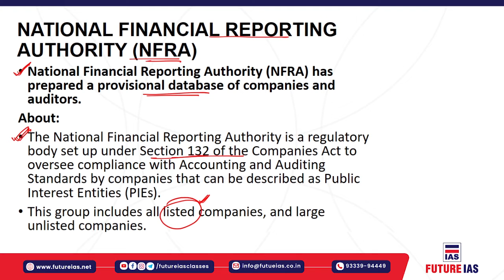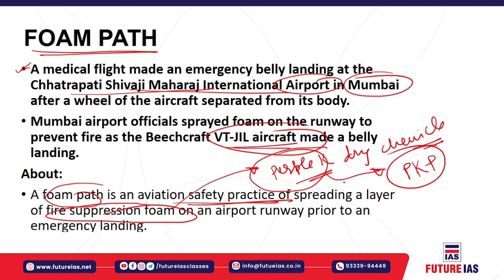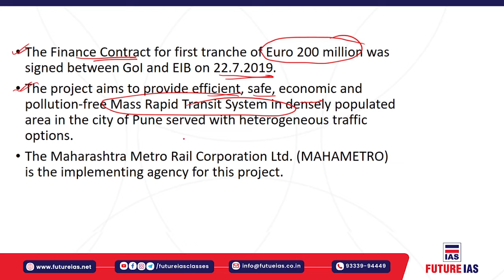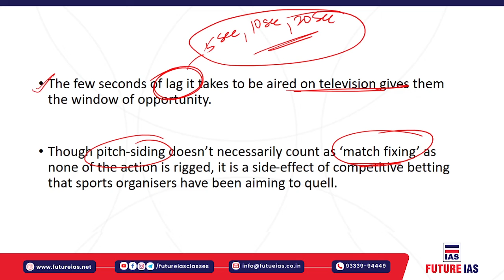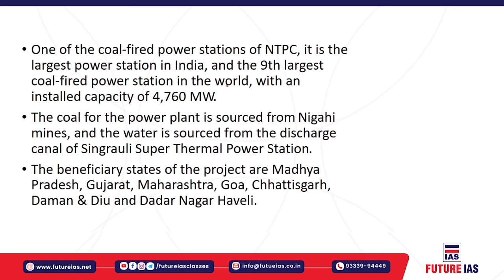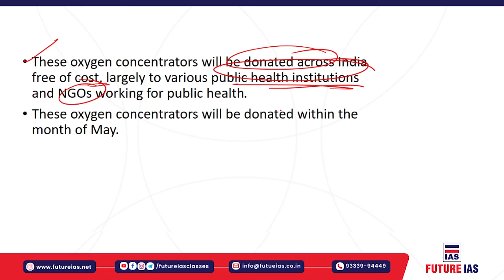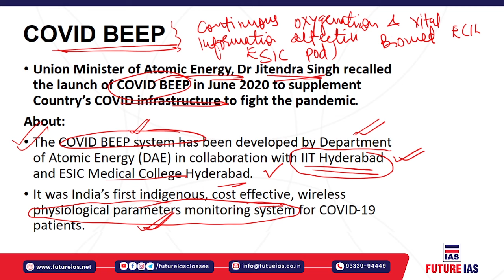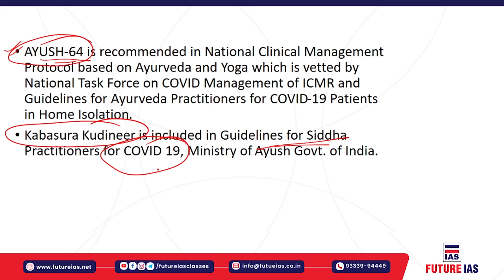Current Affairs | 08 May 2021 | Future IAS Classes | UPSC